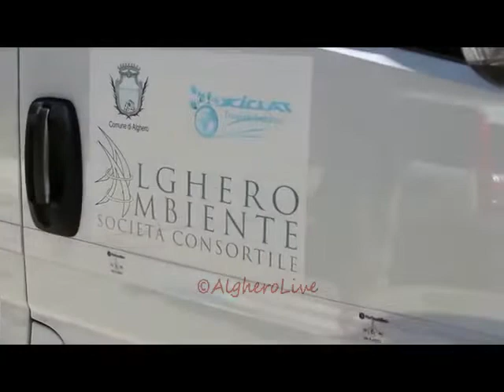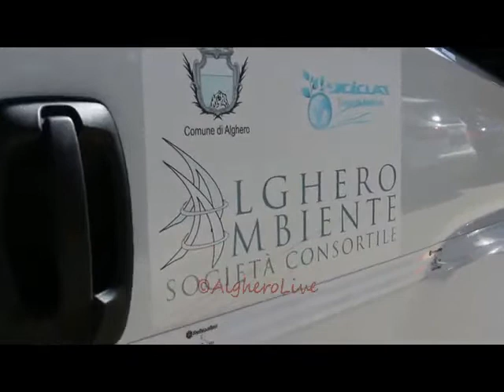Il Rotaract Club Alghero e associazioni puliscono MariaPia